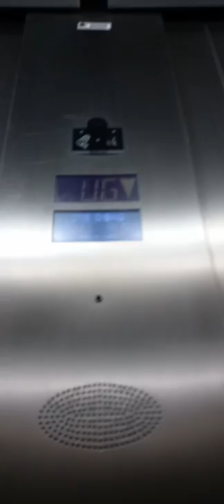Take a guess on where this lift is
Not saying when it was filmed because it would give it away